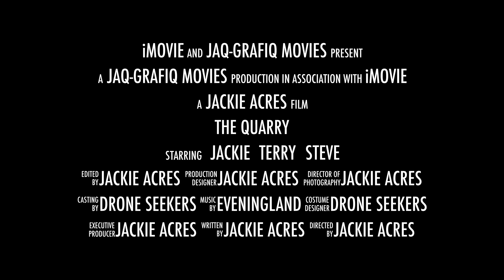The Quarry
The "Valencia Division" of the Spanish Drone Seekers are out and about again, exploring the Quarry near Vistabella Golf, Orihuela. Had total faith in Terry not crashing into my camera...!